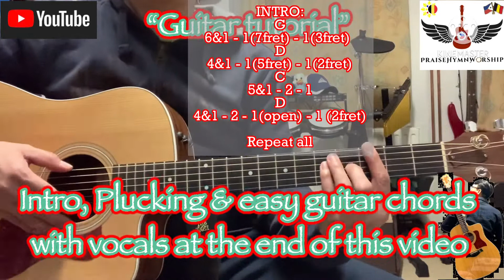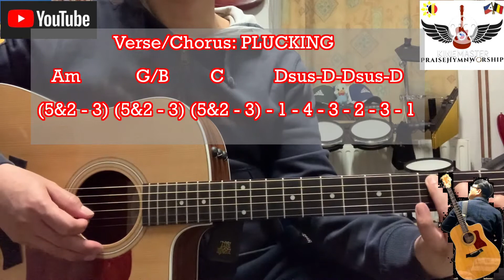You Are Mine - BASIC guitar tutorial & EASY chords & plucking technique cover by PHW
You Are Mine - BASIC guitar tutorial EASY chords, plucking